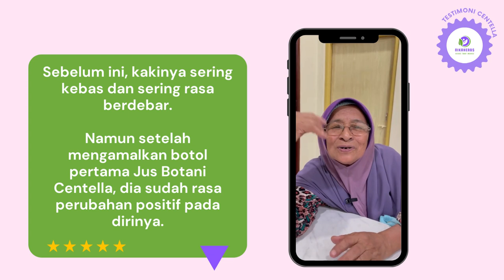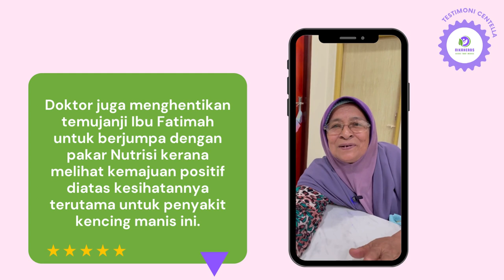Ibu Fatimah Testimoni Pengguna Centella YouTube Video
Ini adalah testimoni daripada ibu Fatimah yang menggunakan Jus Botani Centella untuk dirinya sebagai ikhtiar diatas penyakit Kencing Manis yang baru sahaja dihadapinya.

Mujurlah, Ibu Fatimah bertindak pantas untuk  mencuba Jus Botani Centella sebelum penyakit ini melarat dengan lebih teruk lagi!

Jom dengar penjelasan dari Ibu Fatimah tentang kelebihan Jus Botani Centella untuk kesihatan kita!

Jus Botani Centella merupakan adunan herbal terpilih yang terdiri daripada daun pegaga, daun misai kucing serta beberapa jenis herba-herba terpilih yang lain yang terbukti secara saintifik mengandungi nilai Perubatan yang tinggi. Jus Botani Centella membantu memulihkan buah pingggang dan mengurangkan paras gula dalam darah dengan mengamalkan jus tersebut secara konsisten.